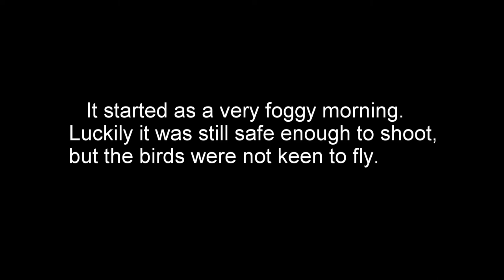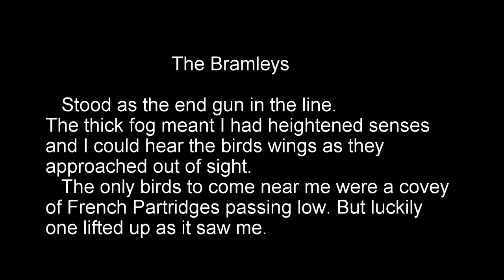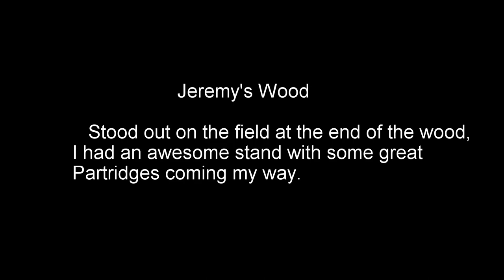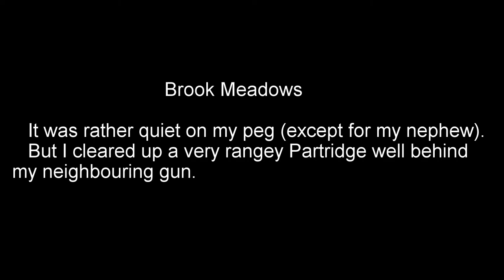2016/12/17 - Estate Shoot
A very foggy mornings driven game shooting. Shooting Partridges, Pheasants, and a Pigeon. Miroku MK70. 1080p HD. GoPro Hero 3 Black Edition.